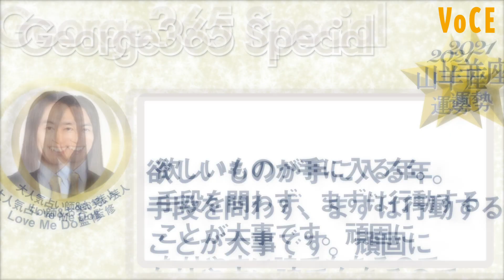占い師Love Me Do監修！2021年【12星座別】引き寄せ開運メイク【山羊座】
この動画の詳しい記事はコチラをチェック▼

来たる2021年をハッピーな一年にするために、“メイクで運を引き寄せ”してみませんか？

人気占い師・Love Me DoさんとGeorgeさんとのスペシャルコラボで贈る2021年開運メイク、

完全メイクプロセス動画をお届けします。

今からしっかり予習して運気をぐーんと上げていこう！！

2021年のお告げは
「 2021年は木星と土星が揃って水瓶座に入り、土の時代から風の時代へと移る「変化」の年。水瓶座の持つ世界観がより濃くなり、美容面では「変化」「クール」「個性」が、全ての人に共通して運気を上げるキーワードに。可愛らしさより女っぽさや大人っぽさを意識したり、自分の中での変化を楽しんだりすることが開運につながります」（Love Me Doさん）

【山羊座】の2021年の開運ヒントは……
「欲しいものが手に入る年。手段を問わず、まずは行動することが大事です。頑固になりやすい時でもあるので、柔軟さを持つと運が向いてきますよ。金運もUPしそうですが、浪費しないよう注意して。ラッキーカラーは金運につながるイエローやゴールド。目元に取り入れるのがおすすめです」（Love Me Doさん）